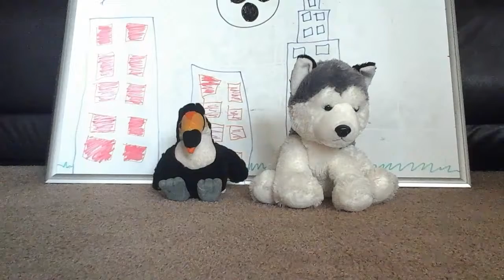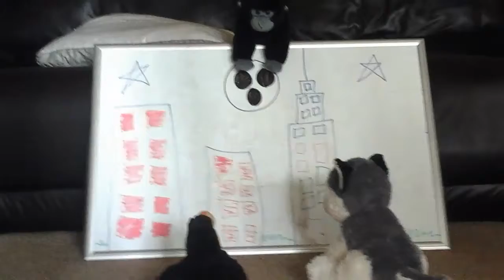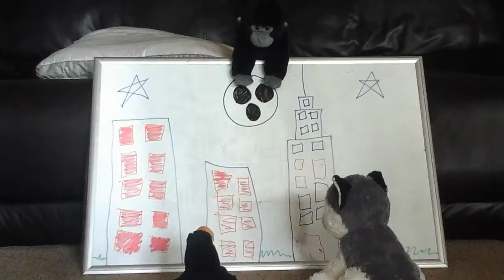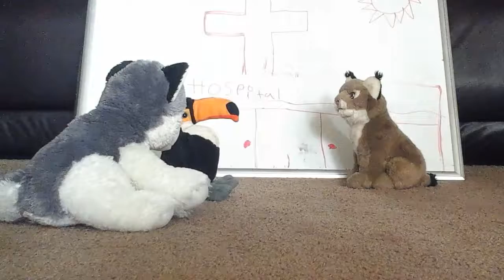Stuffed Talk Season 1 Episode 4 Broken Wings